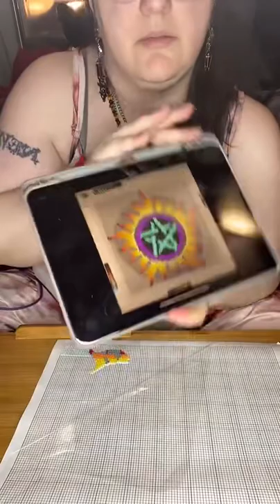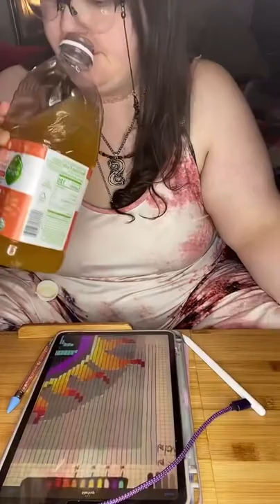Live on TikTok: 01.17.2022, Part 2 - Diamond Painting My Own Design